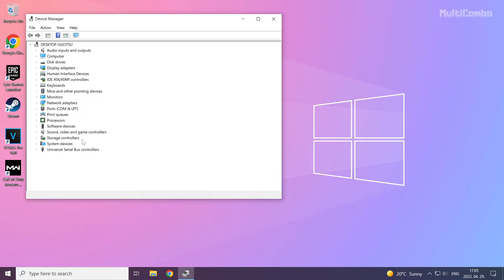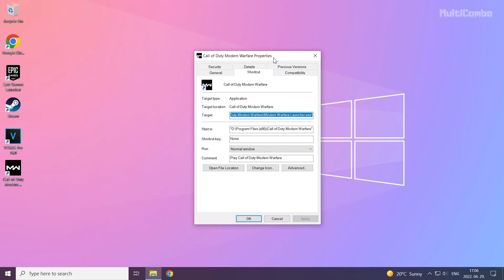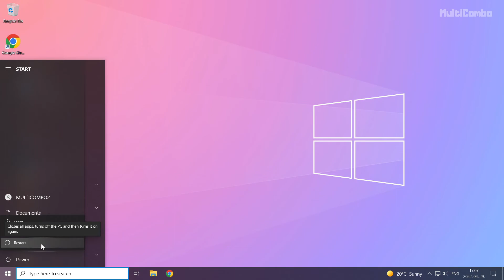FIX Call Of Duty Vanguard Crashing, Freezing, Unexpected Crash Error & Black Screen on PC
In this video I am going to show How to FIX Call Of Duty Vanguard Crashing, Freezing, Unexpected Crash Error & Black Screen on PC
FIX COD Vanguard Crashing/Freezing/Not Launching/Black Screen/FPS Issue

🖥️ PC Specs:
CPU: Intel Core i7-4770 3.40GHz
Memory: 16GB HyperX DDR3
HDD: Toshiba 1TB
SSD: Kingston 240GB
Graphics Card: Gigabyte Geforce GTX 1050TI 4GB G1 Gaming
Operating System: Windows 10/11
NVIDIA/AMD/INTEL